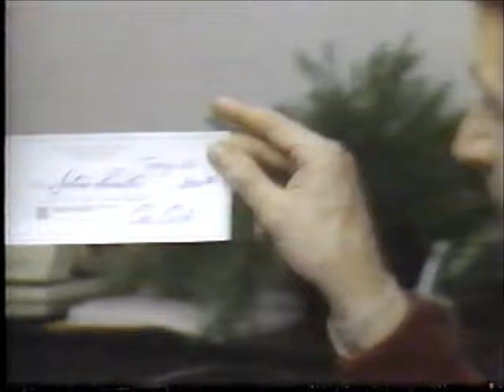Car Cash Commercial 2, with Alien (Jerry Blavat)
I uploaded an earlier New York City-area Car Cash ad recently, and here's a follow-up. The actor playing the alien is Jerry Blavat (confirmed by Blavat himself), popular Philadelphia DJ known as "The Geator with the Heater" and "The Boss with the Hot Sauce." Blavat died on January 20, 2023. I think this was recorded in 1985. This is on compilation 20 at oldtvads.blogspot.com...